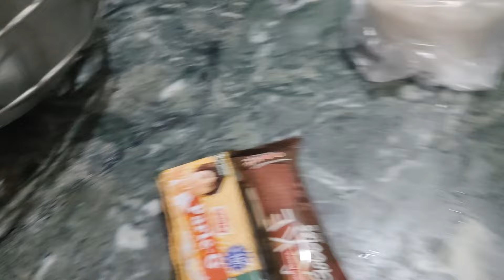ఇవాళ మొత్తం స్టిచ్చింగ్ తో సరిపోయింది 😔😔😔